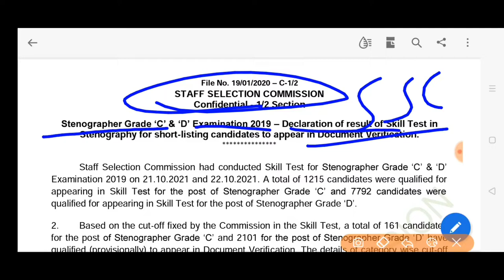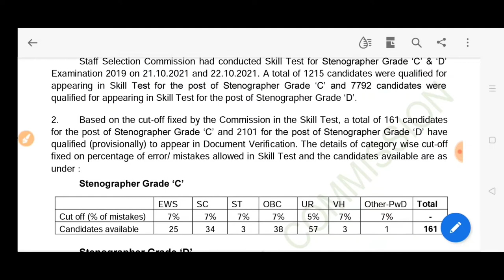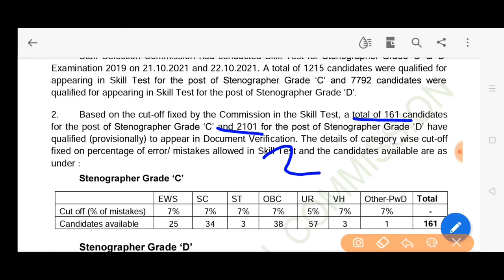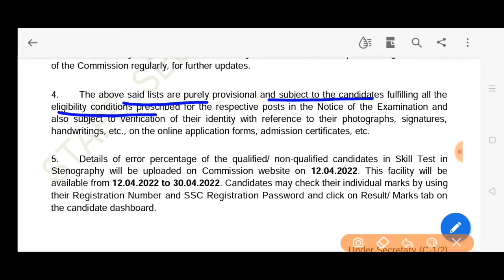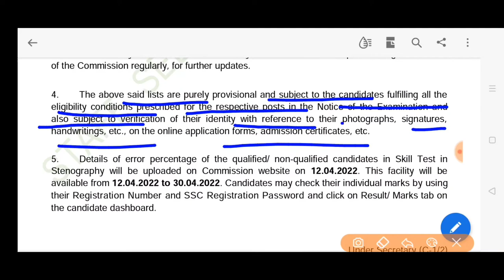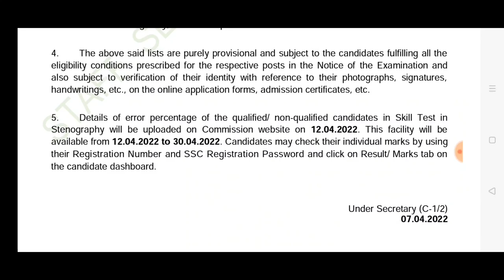Ssc Stenographer Grade C and D exam2019 skill Test Result Declared documents verification date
Stenographer Grade C and D examination 2019 results declared documents verification date schedule stenographer SSC documents verification DV SSC STENOGRAPHER GRADE C AND D EXAMINATION 2019